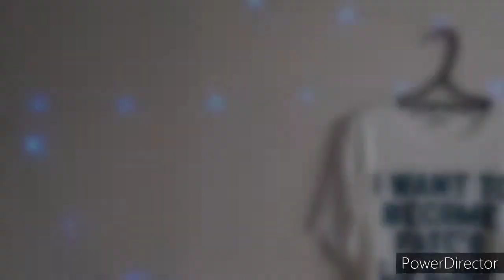ミュージックナウ、aikoさんの歌、日曜日の昼間、2021年10月10日(日)ミュージックナウ♥27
ミュージックナウ♥️第27回
10月10日(日)dサイト調べ
10日09時調べ

1位？
2位-列車
3位-あたしたち
NHK古見さんはコミｭ症主題歌
4位-カブトムシ
5位-キラキラ
TBS系がんばっていきましょい主題歌

aikoさん一緒になろう何してる？
来週もよろしくお願いします(^.^)
したっけね。バイバイキング&クイーンキュイーン♥️